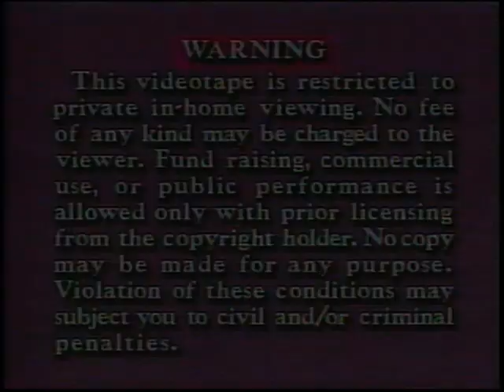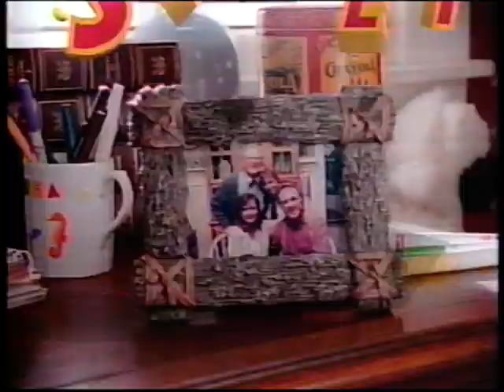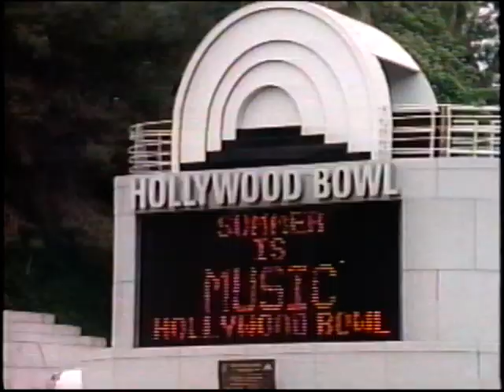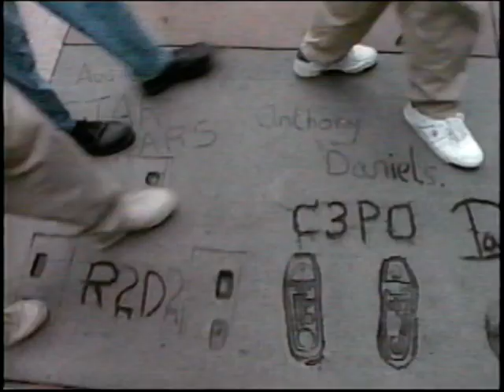Secret Adventures - Episode 7 - SPLIT Lost And Found